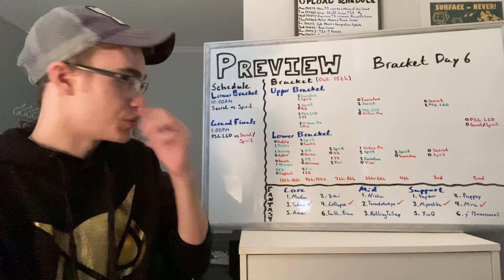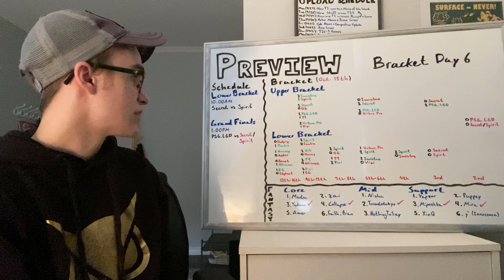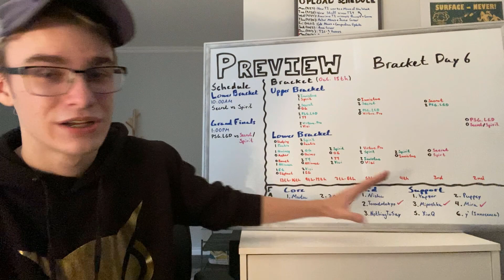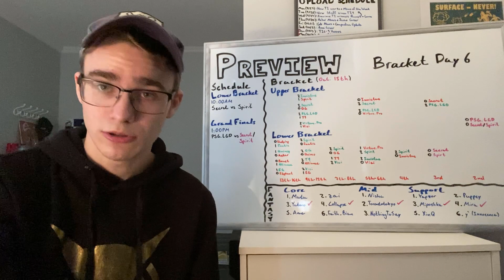Preview + Fantasy Picks the Final Day of TI10 Main Event!!!! | The International 10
My Final preview and fantasy picks for the Final day of TI10! What a tournament it's been!